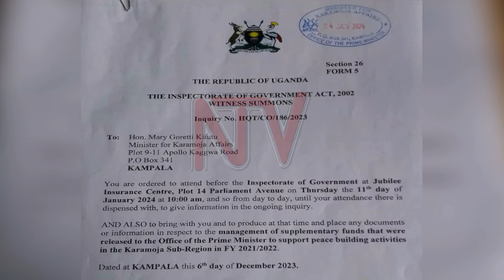ENSONGA Z’E KARAMOJA: Minisita Kitutu addukidde mu kkooti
Minisita w'ensonga z'e Karamoja  Mary Goretti Kitutu agenze mu kkooti  nga ayagala eyimirize ekya kaliisoliiso okumuyita  nate abeeko byannyonyola ku nsimbi ezenyongereza ezaawebwa ekitundu kye Karamoja mu mwaka gw'ebyensimbi ogwa 2021/22.Okuwulira okwemulugunya kwe kwakubaawo nga  22 omwezi guno.
Kino kiddiridde kaliisoliiso okumuyita olwaleero abeeko by’atangaaza ku nkozesa y'ensimbi ezaaweebwa Minisitule ye .
Wabula ono talabiseeko era bannamatteeka be batutegeezezza nti  abadde teyewulira bulungi.